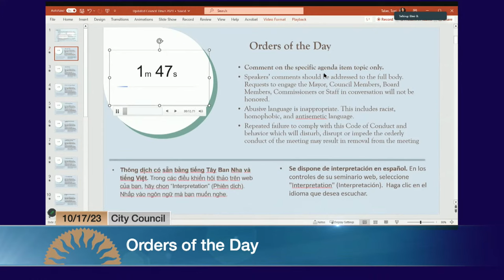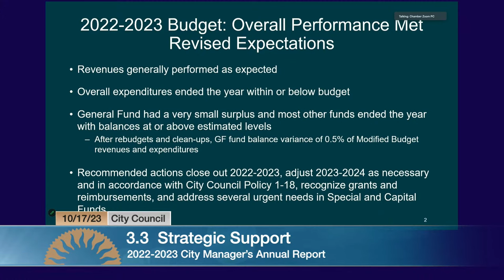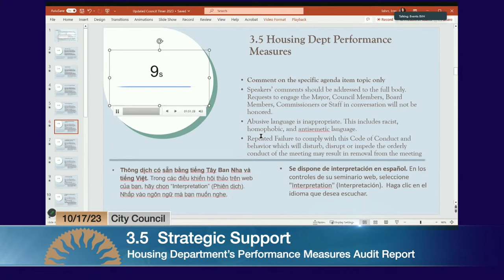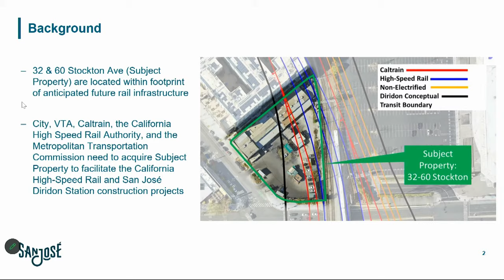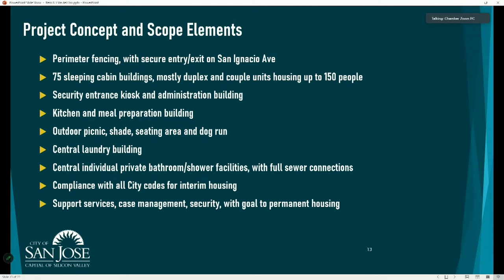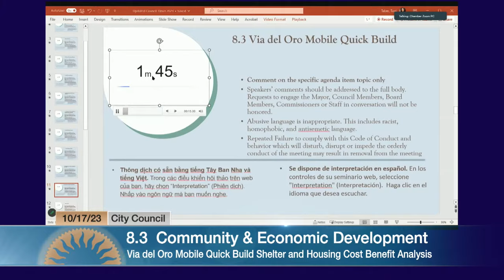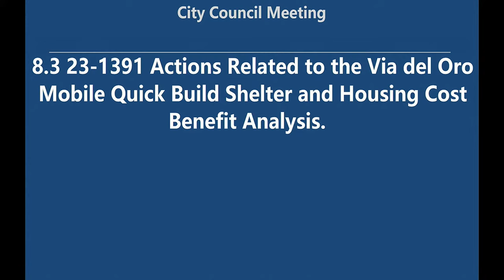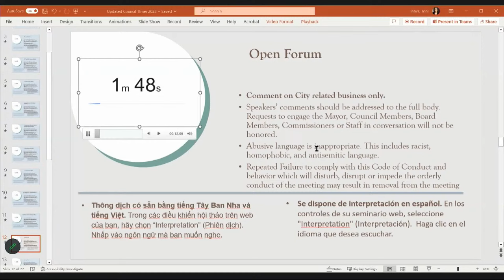OCT 17, 2023 | City Council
City Council, October 17, 2023